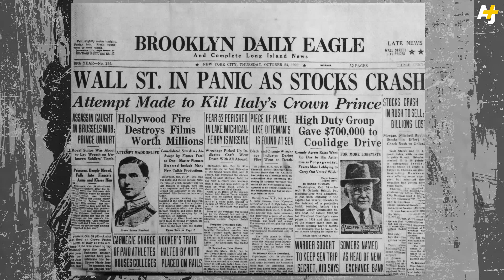Dot-Coms, Stock Market & Tulips – What's An Economic Bubble?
Some say we're in a tech “bubble” full of “unicorns,” or startups worth over $1 billion. But what is a speculative bubble aka economic bubble, anyway?